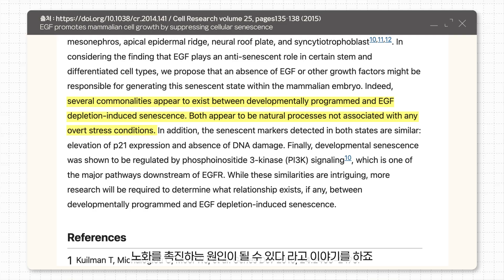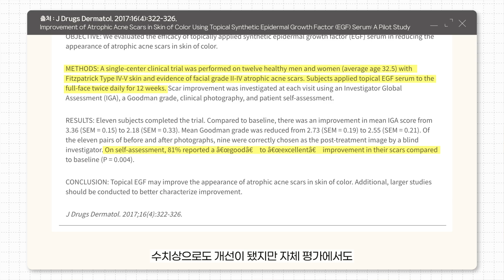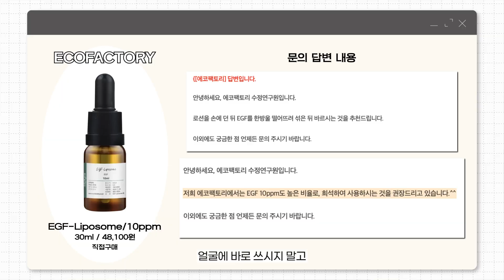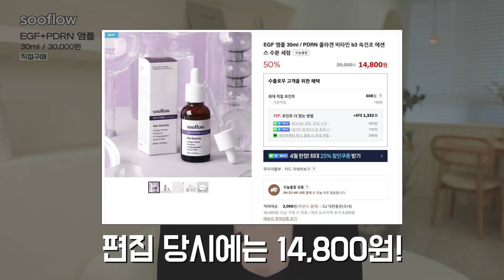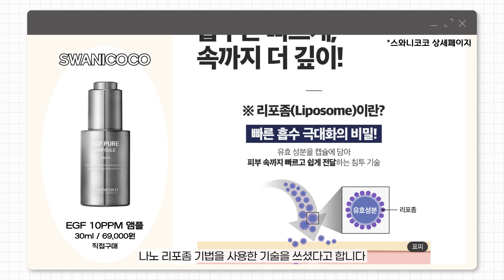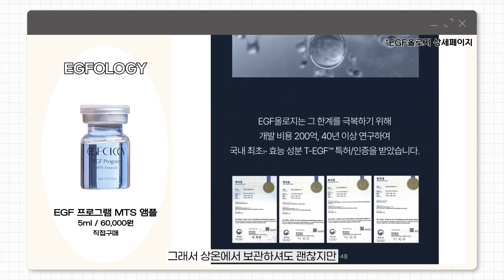[70] 재생 세럼 EGF 화장품은 어떻게 바르고 골라야 진짜 효과가 있을까?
(광고 ❌) 제가 정말 오랜시간 스터디한 EGF 성분은 화장품으로 만들기 굉장히 어렵고 비싼 성분으로 잘 골라서 사용해야지 피부에 도움이 되는 그런 화장품입니다. 이번 영상에서는 EGF 를 메인으로 하는 제품을 심층 분석해 보았습니다.

[00:00] EGF란 ?
[01:18] EGF 효과
[03:01] EGF 화장품 잘 고르는법
[06:05] 추천 1. 에코 팩토리
[09:28] 추천 2. 수플로우
[11:09] 추천 3. 스와니코코
[12:53] 추천 4. EGF올로지
[16:14] 추천 5. EGF와 같이 쓰면 안 좋은 성분
[16:43] 아웃트로